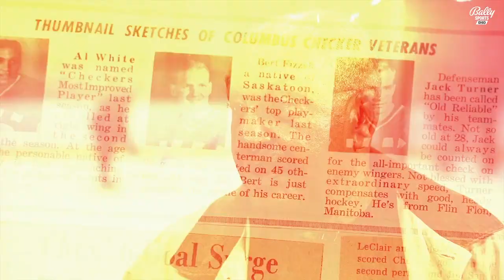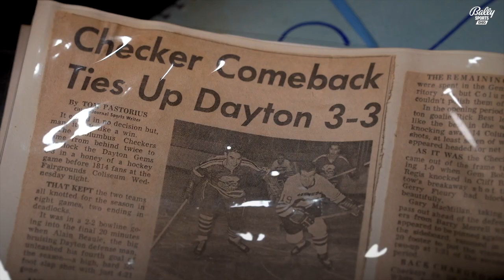Hockey pioneer Alton White returns to Columbus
The second Black major league professional hockey player, Alton White recently returned to Columbus, where he played for the Columbus Checkers from 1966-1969.